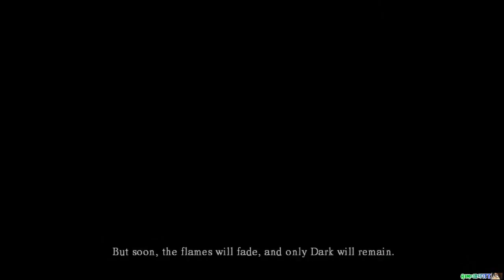Prepared to Die: Dark Souls (1)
Finally delivering on my promise to let's play Dark Souls: Prepare to Die edition on PC. I did beat it before on PS3, but that was ages ago. Let's see how long it takes me to ragequit!

There's even more content than what you see here on the channel proper,

like game modding tutorials and funny music videos, so visit GamesR4FITE's

channel page for more information!